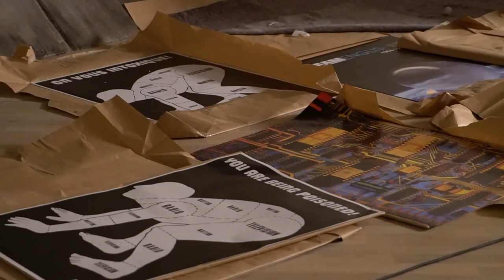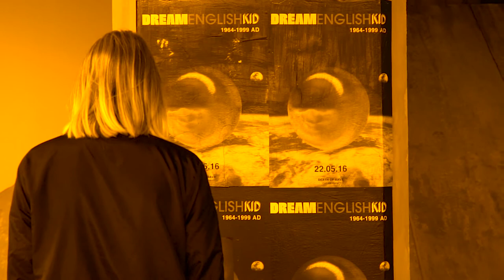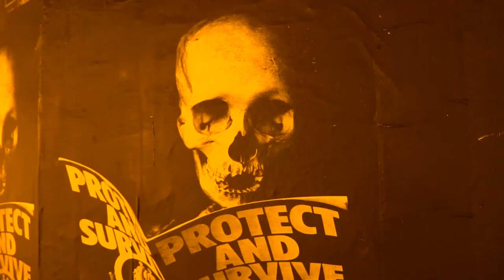Mark Leckey i X-rummet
Den britiske kunstner Mark Leckey voksede op uden for Liverpool i England. Med udstillingen "He Thrusts his Fists against the Posts but Still Insists he Sees the Ghosts" tager han dig med til et ganske særligt sted fra sin barndom: ramperne under motorvejsbroen M53 i byen Ellesmere Port.

Til udstillingen i x-rummet har han genskabt broen og ramperne, hvor han hang ud i starten af 1970’erne med sine venner.